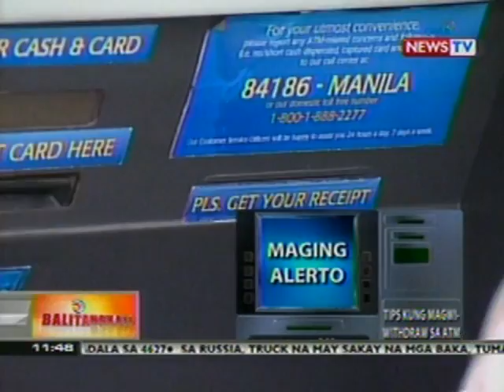BT: Bangko Sentral: Sapat ang supply ng pera ngayong kapaskuhan